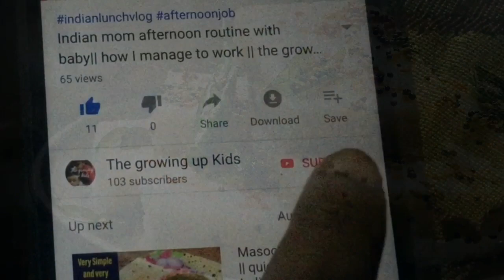Gujarati rice and dal dhokla|| Indian breakfast recipe